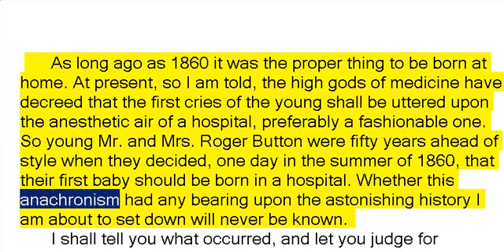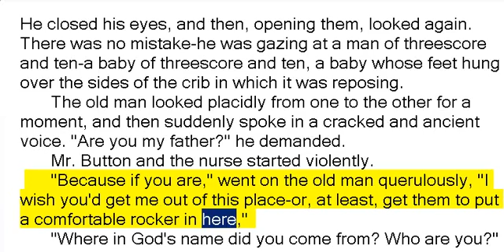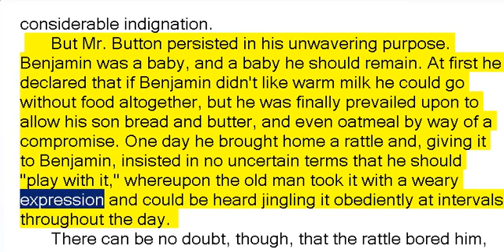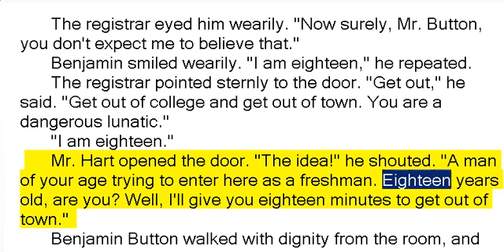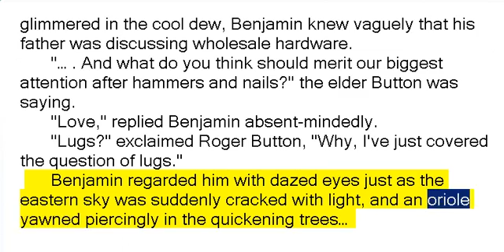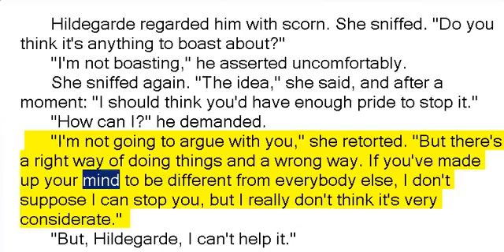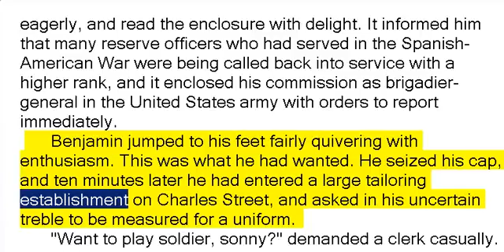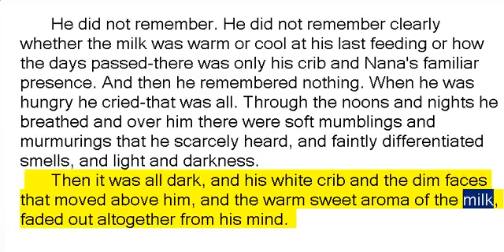The Curious Case of Benjamin Button by Francis Scott Fitzgerald (British English Female Voice)